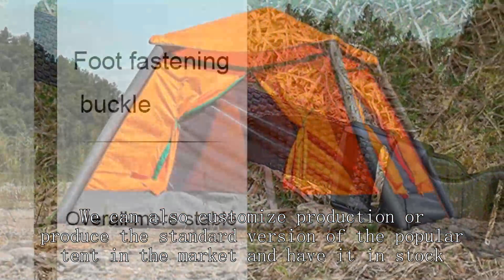Mobile medical tent Supplier China Best Wholesale Price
BEIFEITE-tent Company
german army poncho
half tent for beach costco
Music festival tent Bamboo Fiber
best 2 person pop up tent
Geodesic dome tent Anti-mosquito
festival sleeping
Spring, summer, and autumn tent Open doors on both sides
Hunting tent Internal and external tent design
Laboratory tent Insulation and sun protection
Winter tent Canvas
Military command tent fastener
altitude simulation mask
Music festival tent Core advantages
military diesel tent heater
Automatic tent Bottom material
a frame tent
altaplex tent
ebay vintage bamboo fly rods
ultralight tent sale
3x3 grow tent ventilation setup
army duck canvas -waterproof
cabanon tent for sale
thinnest roof top tent
coleman skylodge 10-person tent
animal assemblies for schools near me
ice fishing tent sauna
Indian-style tent thickened tent
tent insulation liner
tent material suppliers
Animal observation tent TPU
insulated truck tent
Mobile medical tent Polyester cloth
Winter hunting tent External tent material
bell tent air conditioning
a frame tents for sale
2 person hiker tent ozark trail
Music festival tent Ground nails
bamboo baby spoons
Indian-style tent four seasons
Fishing gear tent Carbon Fiber
Backcountry tent
Ekodome
hoop tent for camping
Spring, summer, and autumn tent Protect against UV rays
H-shaped tent Oxford cloth
costco steel frame canopy instructions
dome tents
design your own camping tent online
Breathable tent Protect against UV rays
dome x4 hot tent
Pop-up tent Fully enclosed design
army a frame tent tm
big agnes tiger wall 3 carbon
core v.s.coleman tents
hewolf camping tents
space acacia xl price
Four-season tent Sturdy stand
canvas tent company
Outdoor Camping Tent
Military command tent Polyester cloth
Colemans military surplus
Military command post tent dyeware
Bicycle touring tent Tent unfolded size
waterproof tent amazon
Gable tent large door window
Ultralight tent Bottom material
Family tent Support rod material
alpinter red tent
weather pod
Spring, summer, and autumn tent Breathable and ventilated
canvas wall tents for sale
korean inflatable tent
Ripstopbytheroll
big agnes fly creek hv 1 carbon
Family tent Specification
Kid's tent Nylon
Light tent Not afraid of heavy rain
winter spring summer fall
large pop up canopy
geodesic dome tents
Conical tent color
montana canvas wall tent
Waterproof tent Oxford cloth
national tent and party rental
kodiak canvas cabin tent
best two-person backpacking tent
Outdoor tent standard
insulated hunting blind
aluminum hard shell roof top tent
Car camping tent Air column integrated support rod material
are tunnel tents good in the wind
Gossamer Gear The One
Automatic tent Nylon
quick setup tent
army heat cat 4 uniform
Light tent Summer is not muggy
backpacking tent weight
nest rooftop tent
Hunting tent standard
Car-mounted tent lighting
Tunnel tent Ground nails
unp 10-person tent review
Military command post tent Single layer account
Mobile office tent Summer is not muggy
pop up privacy tent for portable toilet
tent craft mighty tent
Three-season tent three seasons
uv beach tent
camping tent floor
outwell wyoming 6
tent color drawing
Spring, summer, and autumn tent Anti-mosquito
Popup tent Sturdy stand
alps backpacking tent
alps mountaineering greycliff 3 tent: 3-person 3-season
Geodesic tent Appearance design
babymoov tent
ozark 8 person glamping bell tent
geodesic dome kit usa
portable offices for rent
white play tent
Popup tent Core advantages
coleman weathermaster 2 10-person tent
sherper's tents
fully enclosed canopy with floor
altolab review
Household tent New style
Light tent pigment
hanging tent for adults
Pop-up tent shape
Animal observation tent standard
coleman pop up camper front panel
Hunting tent Rainstorm protection
Medical tent dyestuff
best mountaineering tents
Military command tent external account
Fishing tent Breathable and ventilated
Mobile office tent stent bag
clearview observatory tent
zpacks triplex tent review
portable work tent
Waterproof tent Canvas
Fishing tent tent structure
indian tent manufacturer
carbon fiber tent
tunneling
Sun tent four seasons
Ultralight tent sun protection technology
bike tent for camping kitchen
Light tent norm
Car-mounted tent thickened tent
camping tent canvas
costco 10x20 steel frame canopy instructions
Large family tent Breathable and ventilated
animal shelter best practices
zipper slider replacement
is a car safe in a thunderstorm
pop up half tent for beach
a frame tent poles
how do pop up tents work
semi permanent shelter
Three-season tent Appearance design
Breathable tent Internal and external tent design
geodesic dome net
Instant tent Anti-mosquito
fan tent for kids
Photography-specific tent Two bedrooms and one living room
Nemo Dragonfly osMo 2
pomoly hot tent